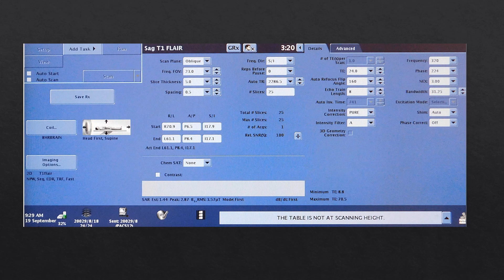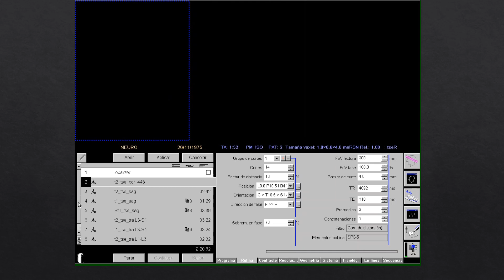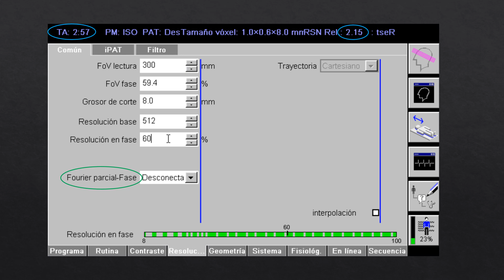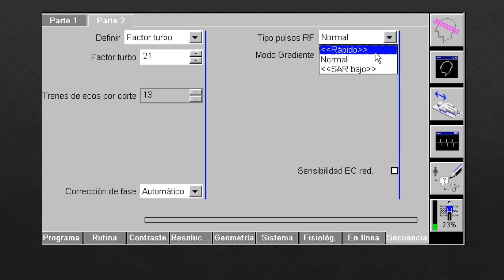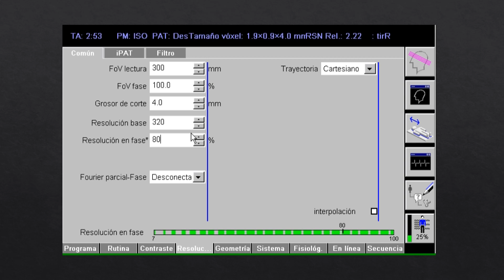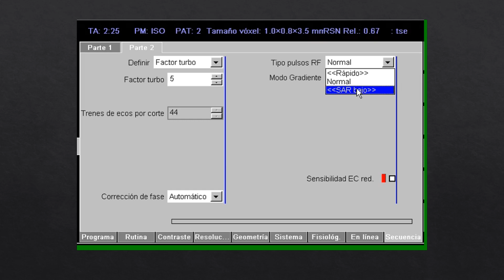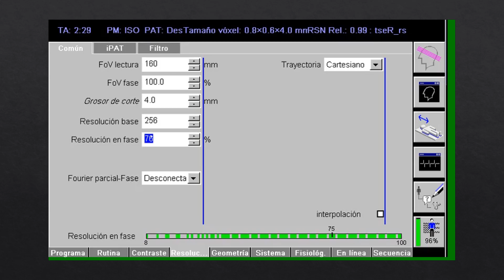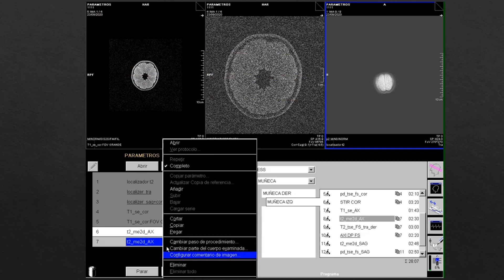Parámetros en Resonancia Magnetica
Parámetros principales en calidad de imagen.